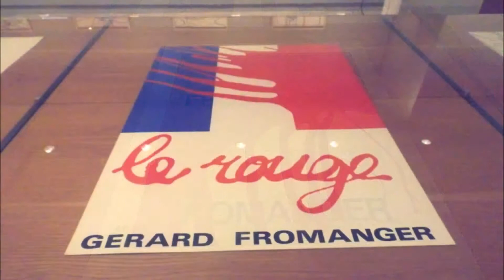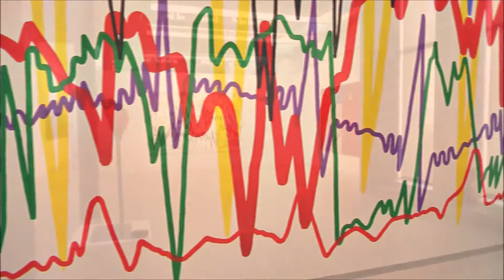Annoncez la couleur I Issoudun 2019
Visite de l'exposition "Annoncez la couleur !" avec Gérard Fromanger au musée de l'Hospice Saint-Roch à Issoudun en 2019.